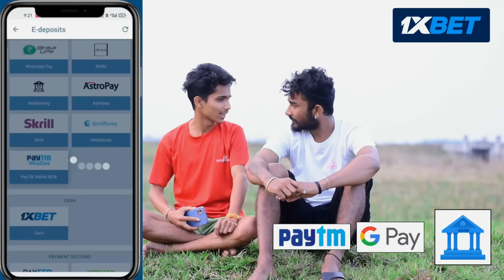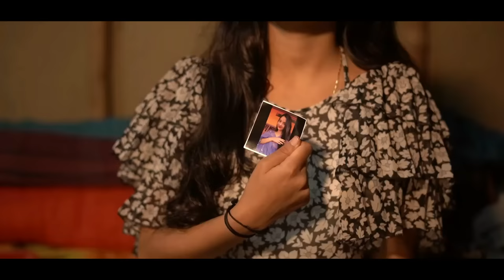Happy Birthday - হেপী বাৰ্থডে || Assamese Web Film 2023 || Short Movie || The Team Of LoL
🔸Cast - Kashyap Deepjyoti
    Chanaya Farhan
    Dimpal Kalita ( Pahari )
    Amarjyoti Kumar
    Pappu Moni Das
    Tanaya Sarmah
    Himashree Goswami

🔸Editing -Kashyap Deepjyoti

🔸Background Voice - Simran Snigdhya